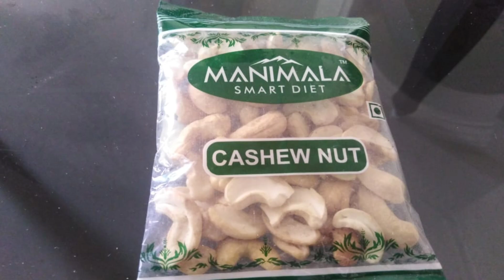റേഷന്‍ കിറ്റ് unboxing / ഓണം കിറ്റ് / items for onam /